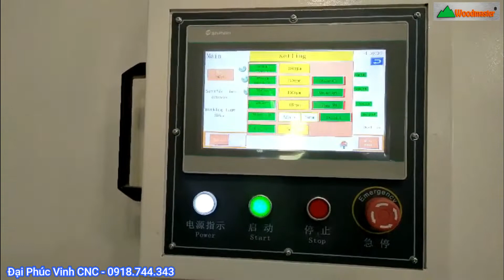Máy chà nhám chổi thùng 7 trục 1300mm Woodmaster WM-T1P4C2